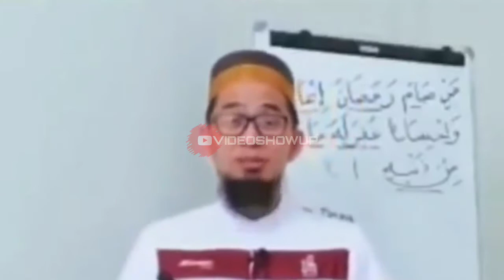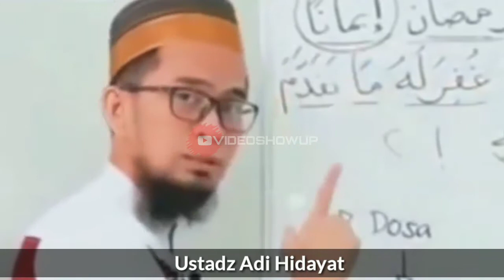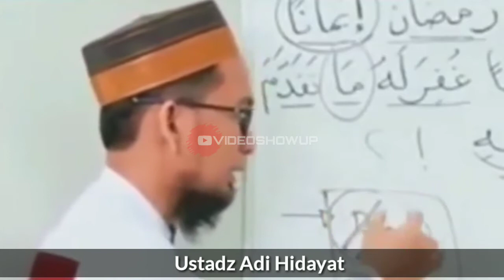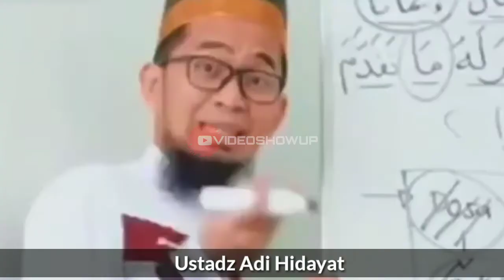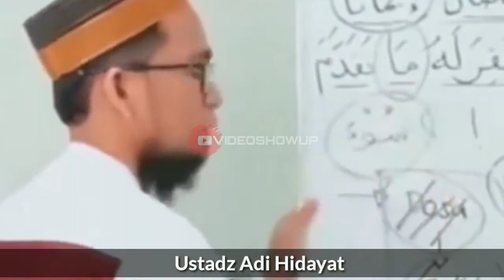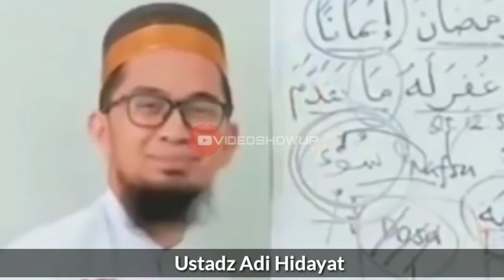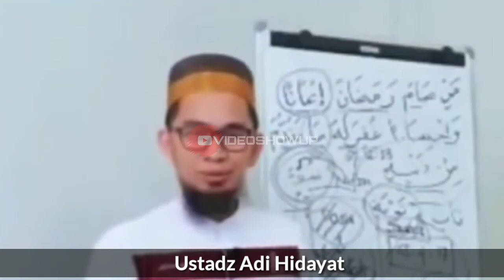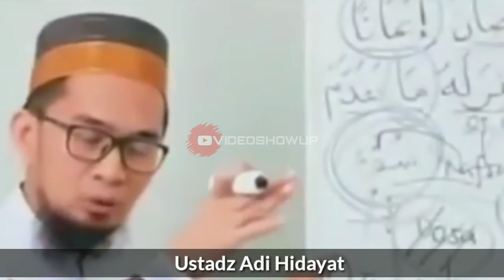Tanda dosa diampuni di bulan Ramadhan - Ustadz Adi Hidayat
(Tag & Share Ke Sahabat Hijrah Tersayangmu ^^)